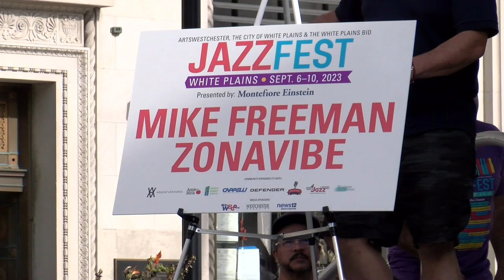Mike Freeman ZonaVibe Making Conversation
Mike Freeman ZonaVibe performing live at the White Plains Jazz Fest 2023 - Making Conversation by Mike Freeman - vibraphone solo

Mike Freeman - Vibraphone, Ivan Renta - Saxophone, John Benitez - Bass, Roberto Quintero - Congas, Diego Lopez - Drums, Avila Moroquito - Percussion

Making Conversation recorded on Mike Freeman ZonaVibe Blue Tjade

0:00 Vibraphone Interlude
0:25 Solo Starts